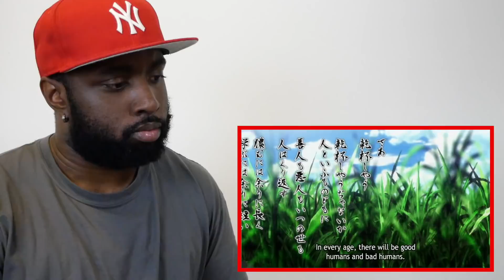MERUEM & KOMUGI 😭 | HUNTERxHUNTER REACTION & REVIEW - Episodes 134 & 135